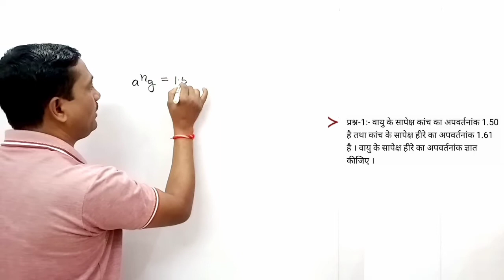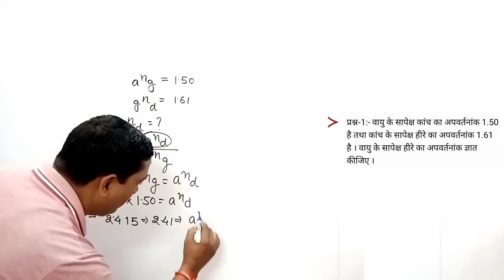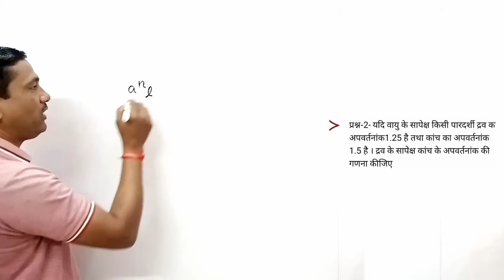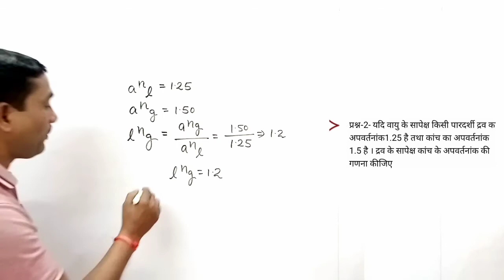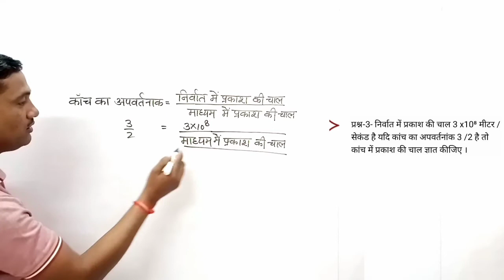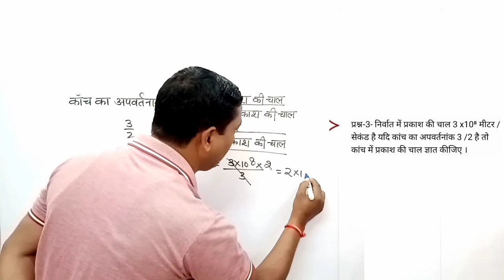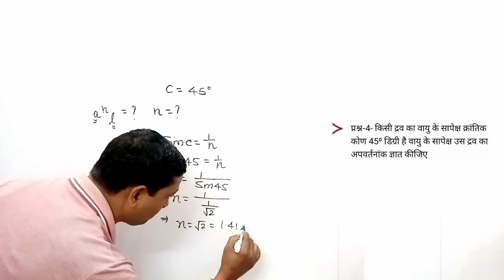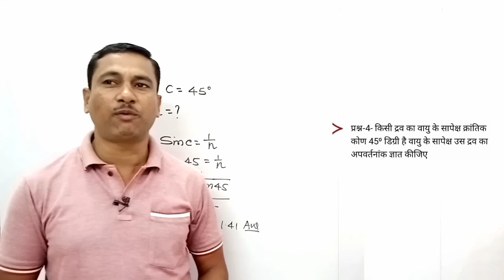RBEduPointClass10/12,Physics, Topic-Numerical question based on refractive index and critical Angle.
RB Edu Point
Numerical question based on refractive index and critical Angle.
Hi Friends
I am RB PRASAD You are most Welcome in my You tube Channel RBPRASAD.
 Friends Today we will discuss about
I hope that it is most beneficial for you